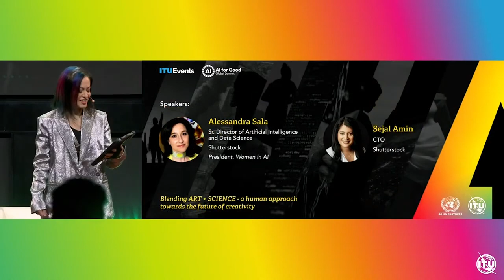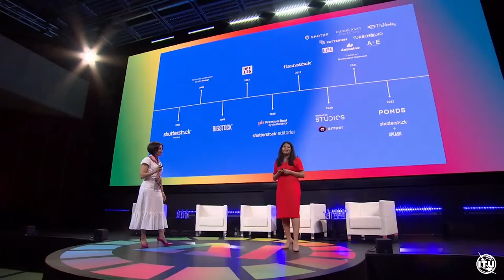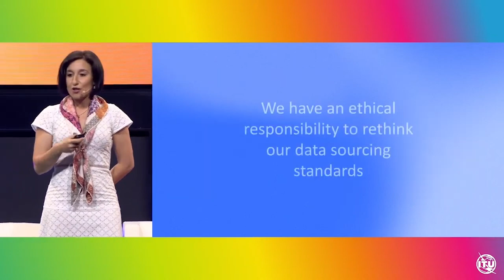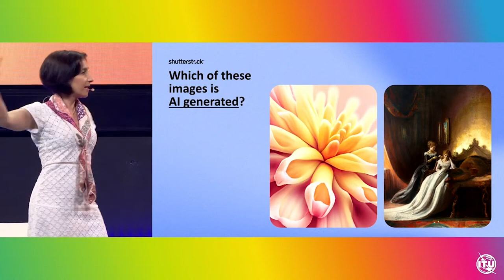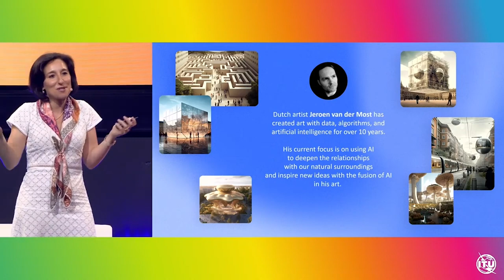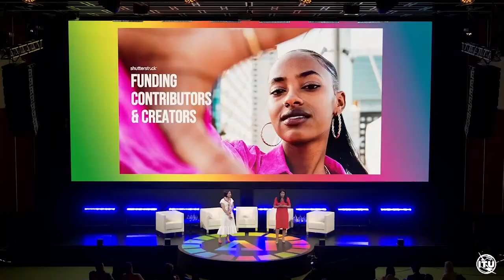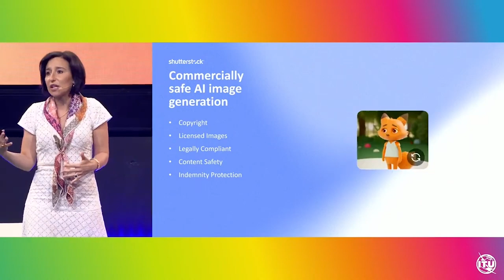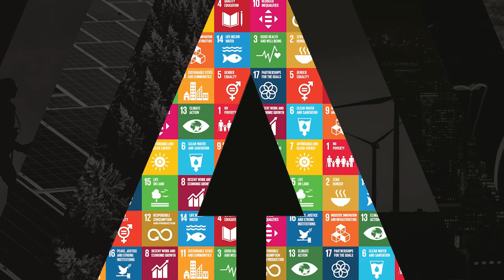Blending ART + SCIENCE - a human approach towards the future of creativity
In a world where our lives and decisions are profoundly influenced by AI outcomes, it is crucial to include and actively engage those who are often underrepresented or excluded from design to deployment, from concept to regulations. This inclusive approach is essential for creating representative and inclusive outcomes. Throughout history, artists have consistently been at the forefront of pushing conceptual boundaries, challenging orthodoxies, and expanding the scope of human imagination. To disrupt creativity in a new way, we need to combine diverse domain expertise with cutting-edge AI technology. This combination will revolutionize the creative process. It encompasses not only what fuels our technology but also how it impacts artists. By incorporating inclusive design principles into our approach, we can ensure that creativity is accessible to all. Additionally, we must proactively protect artists' intellectual properties while providing them with tools that ignite imagination and inspire new creative ideas.

🎙 Speakers:
Alessandra Sala
Sr. Director of Artificial Intelligence and Data Science
Shutterstock
President, Women in AI

Sejal Amin
CTO
Shutterstock